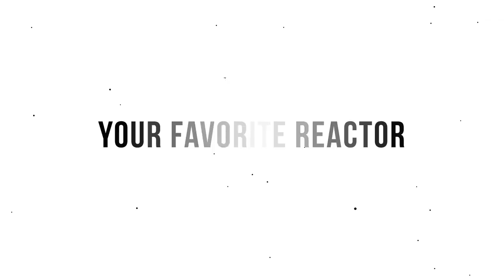TWIGGA TRIED TO SAVE JESUS - Lindsey Stirling - O Holy Night (Official Music Video)(REACTION)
THEY BEEN HATING SINCE JESUS WAS A BABY. AIN'T THAT CRAZY THE WORLD WE LIVE IN???